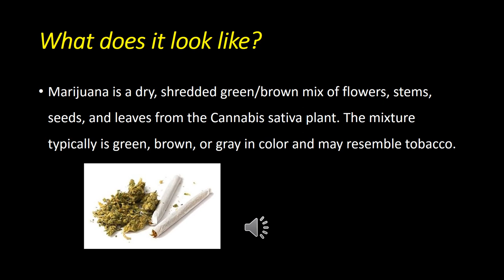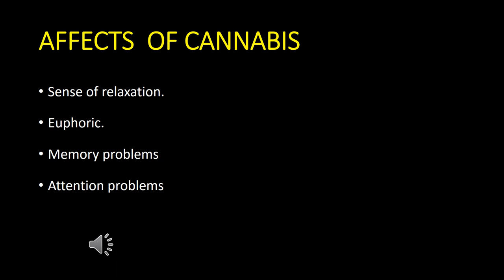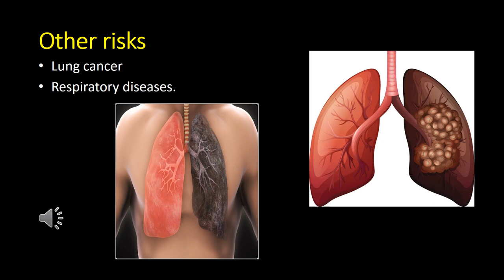Lecture 5:- Cannabis/ Marijauna by Naeem Khan Afridi( Psychologist ).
Drug Addiction Series# Cannabis# Marijauna# Drugs# NAPS# Naeem Afridi Psychological Services# Mental health session# Drug rehabilitation